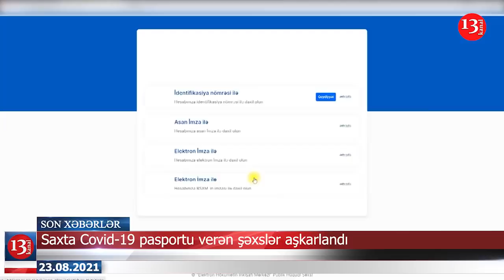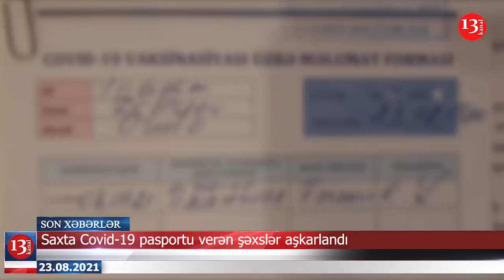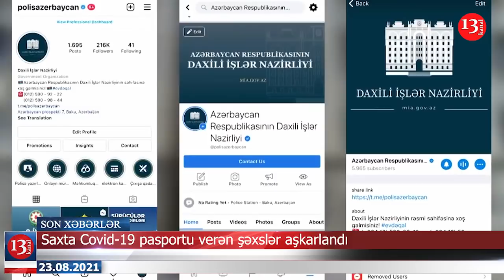Bakıda Aksiya edən əfqanlar nə istəyir?; Rusiya ilə Türkiyə arasında hansı müqavilə bağlanır?